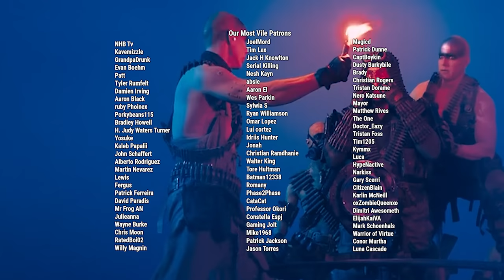Analyzing Evil: Immortan Joe From Mad Max: Fury Road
Hello everyone and welcome to the one hundred fifth episode of Analyzing Evil! Our feature villains for this video is Immortan Joe from Mad Max: Fury Road. If you have any feedback or questions feel free to let me know below!